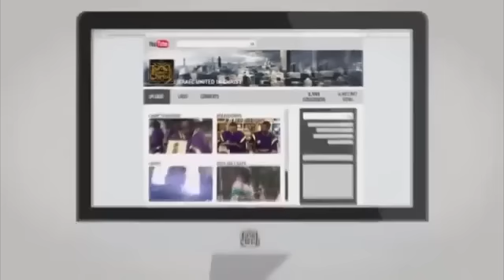The Israelites Wicked Jake Selling Dope In Front Of The Prophets